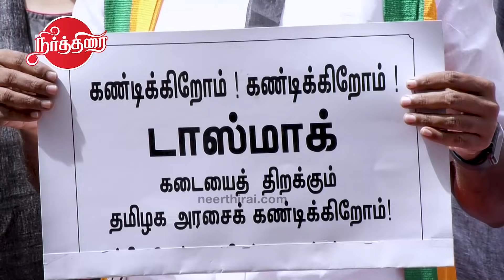Tasmac Reopen in Tamil Nadu | L Murugan Press Meet Today | MK Stalin | BJP Tasmac protest